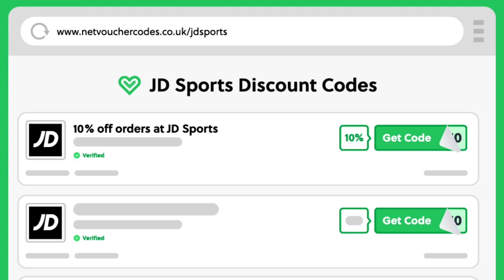Score Big Savings: How to Use JD Sports Discount Codes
Want to save money on your next purchase at JD Sports? Watch this video to learn how to use JD Sports discount codes to save every time you shop at jdsports.co.uk.

*How to find and apply working JD Sports Discount Codes with NetVoucherCodes:*

- Find the best JD Sports discount codes on the NetVoucherCodes website.
  - Copy and paste the code at checkout or enter it manually.